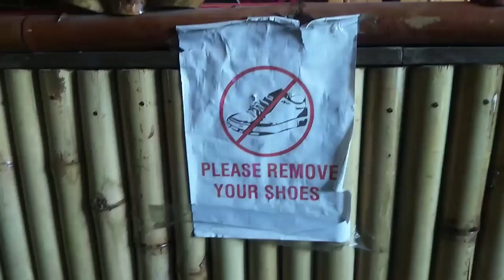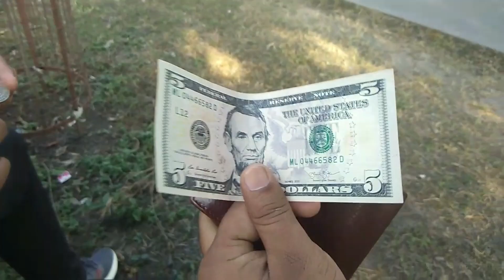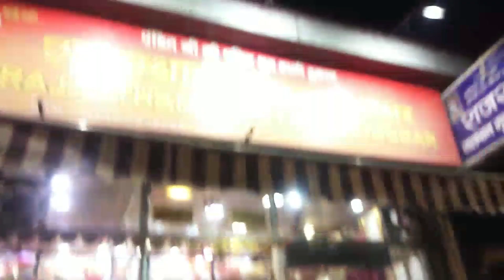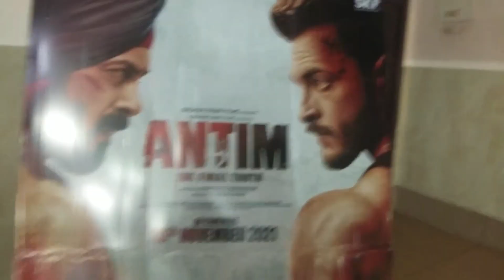Bin Bulaya Mehmaan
Hn g sahi Title hai Bin Bulaya Mehmaan Agr kisi bhi reason se apko video acha laga ho toh Like, Comment, Share jarur krna aur Channel pe new ho toh Subscribe krke jarur jana.

Stay Safe
Stay Strong

1 Like Chamoli ke Dance ke liye toh bata hi hai.